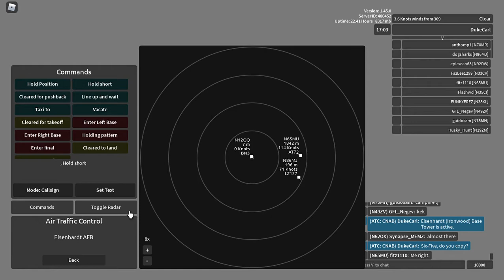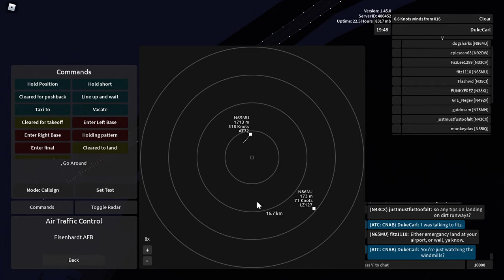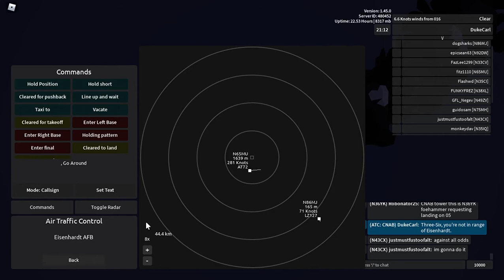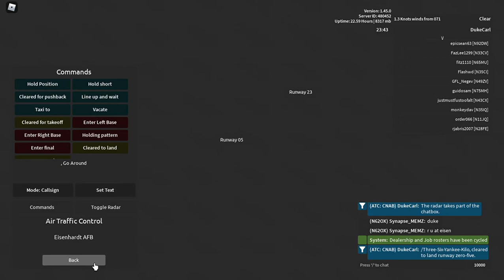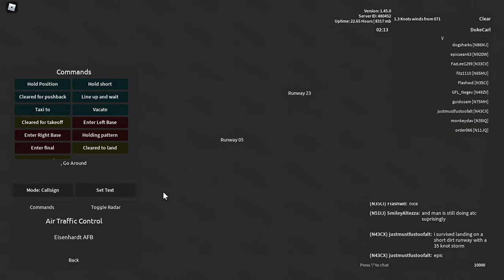Aeronautica (Roblox) - Candid life of an air traffic controller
Join me as an air traffic controller managing the tower at Eisenhardt (Ironwood?) Air Force Base. Includes a peek of a new Soviet-era plane, the Ilyushin Il-76, you get the title reference?
Note that I was also waiting for my favorite plane, the Northrop Grumman B-2 Spirit, to be on stock.
Aeronautica is a revival of the original Wingz World V by Nahr Nahrstein. Recorded in the game's version 95? (1.45.0, they skipped 44).